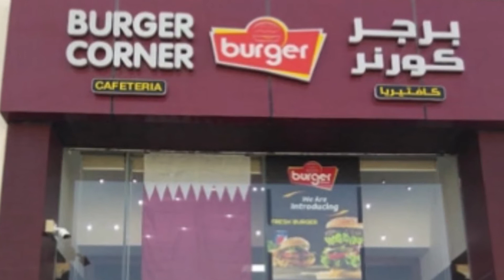Top 10 Amazing Fact About Qatar 2021 | अरब का सबसे अमीर और माडर्न का देश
कतार के टॉप १० अजीब और अदभुत फैक्ट सुनेक आप दंग रह जाएंगे - Qatar Intresting and Amazing fact in Hindi